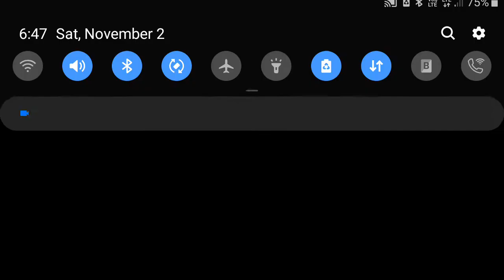Pampkin snacth/by sushanth phani kumar free fire